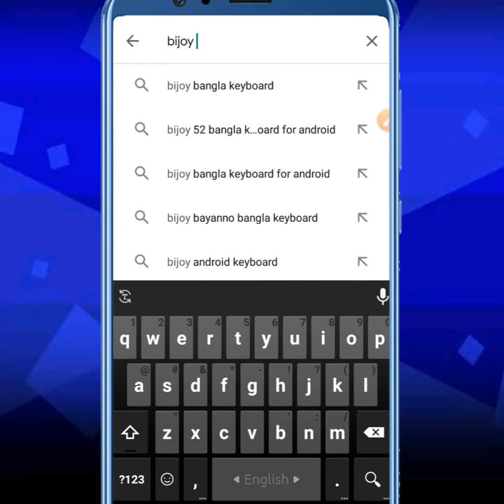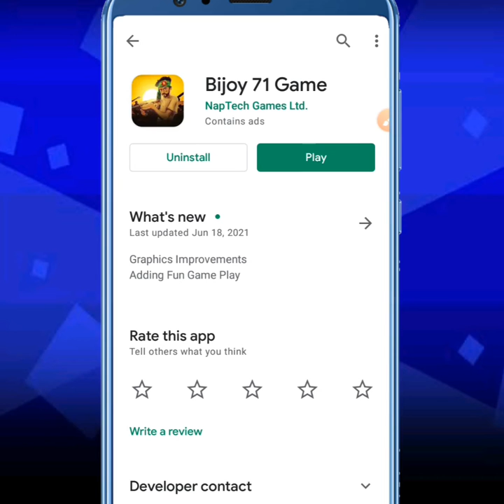বাংলাদেশি গেম || Bangladeshi game || Bijoy 71 game || Bd game || বিজয় ৭১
in this video i we'll show you Bangladeshi best game bijoy 71.